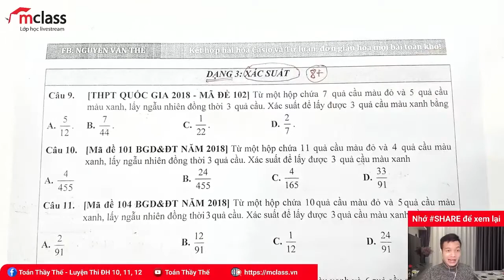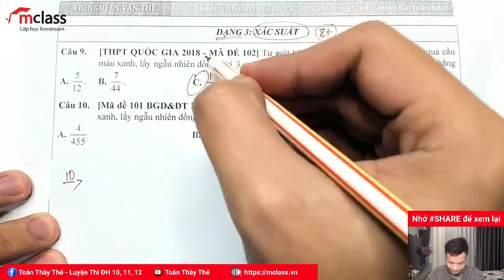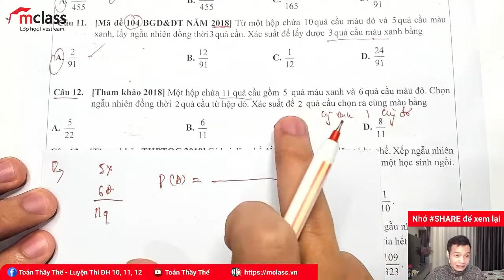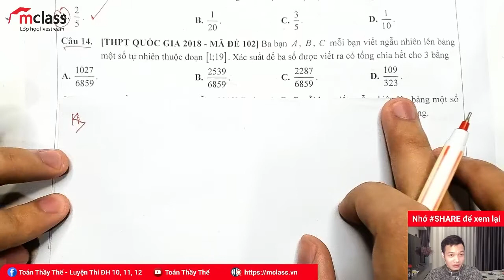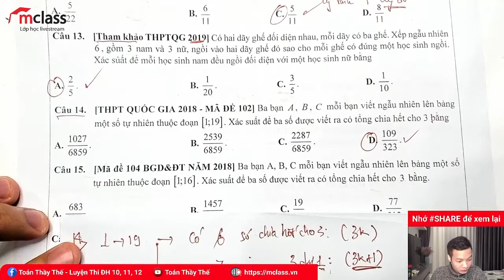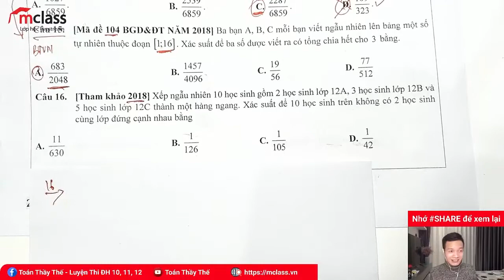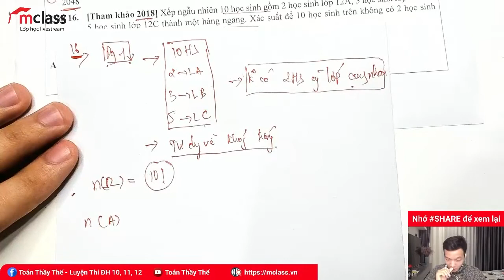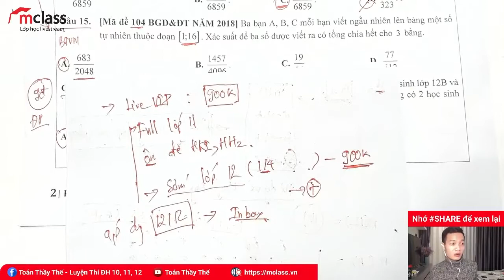TỔ HỢP - XÁC SUẤT TRONG ĐỀ THI ĐẠI HỌC NĂM 2018 & 2019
Đăng kí khóa học em Inbox FB thầy Nguyễn Văn Thế nhé.